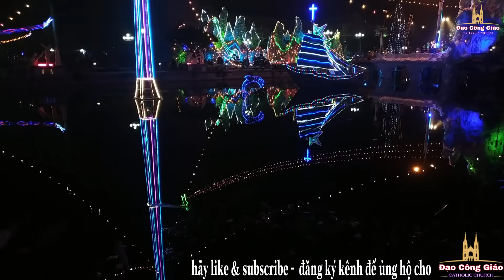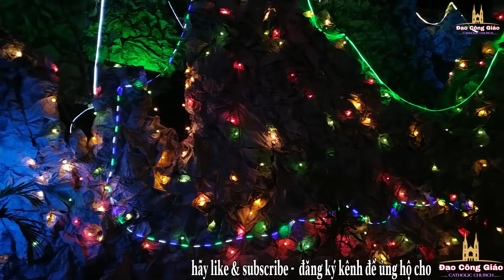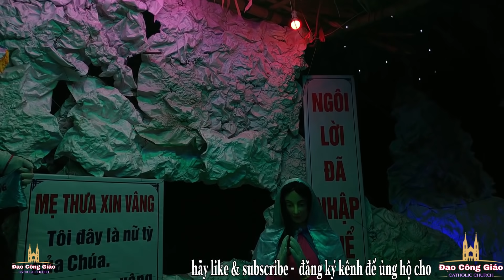Hang Đá Chúa Giáng Sinh Đẹp Nhất Của Giáo Xứ Xương Điền - Giáo Phận Bùi Chu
Kênh tìm hiểu Đạo Công Giáo, tham quan và khám phá các công trình lịch sử nét đẹp kiến trúc,các sự kiện của các nhà thờ công giáo ở Việt Nam

A channel to learn about Catholicism, visit and explore the historical works of beauty, architecture, and events of Catholic churches in Vietnam